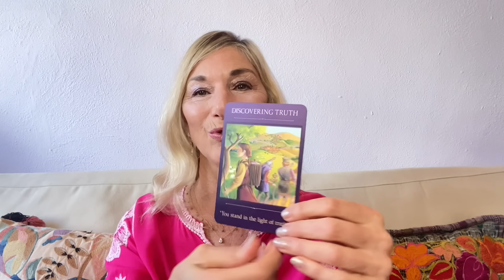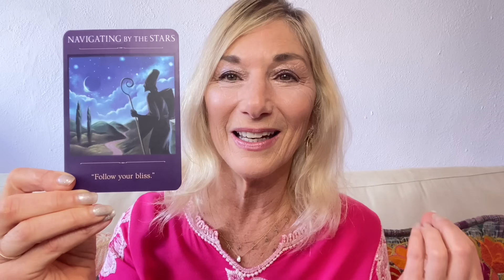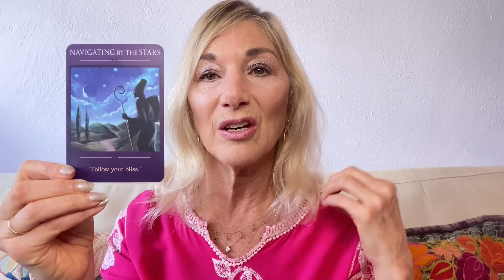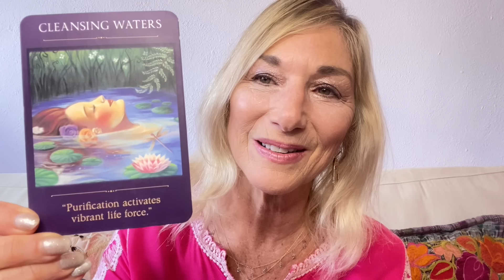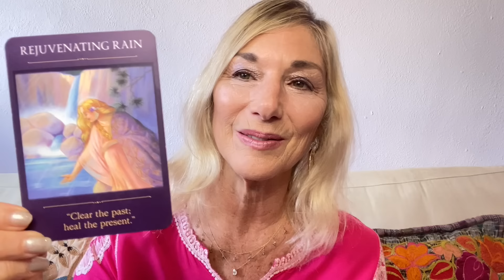LEO FULL MOON ♌️🌟 ALL SIGNS 🌟❤️‍🔥 COURAGE TO RISE! ❤️‍🔥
JANUARY 25, 2024 ~ Astrology forecast for ALL 12 SIGNS + oracle  card readings.🔮
✨ ❤️‍🔥 POWERHOUSE FULL MOON in LEO ✨❤️‍🔥  Work with Me!

📕 GET MY BOOK, The Magic of Saying Yes, Answering Your Heart’s True Calling

✨ Timestamps ✨
Full Moon & Navigating the Aspects 0:00
Sun, Moon & Rising Readings: 21:13
Leo  21:38
Cancer 24:53
Gemini  30:14
Taurus  34:43
Aries 38:36
Pisces  44:34
Aquarius 48:26
Capricorn  53:13
Sagittarius 58:49
Scorpio 1:02:58
Libra 1:07:22
Virgo  1:12:44

🌈  I"m super grateful for your support of my channel!  🙏